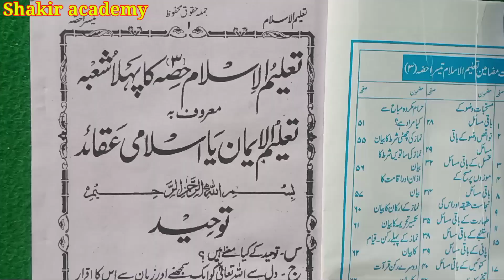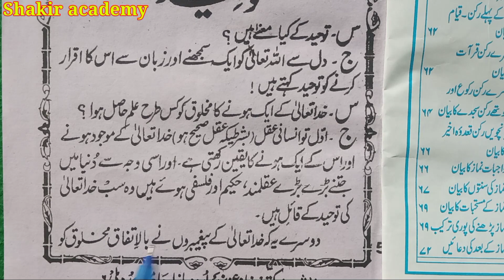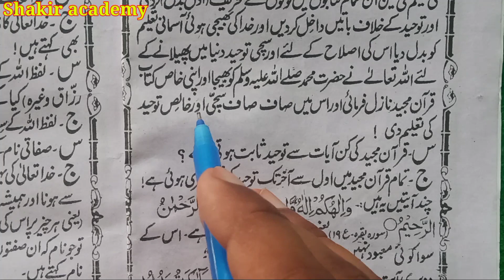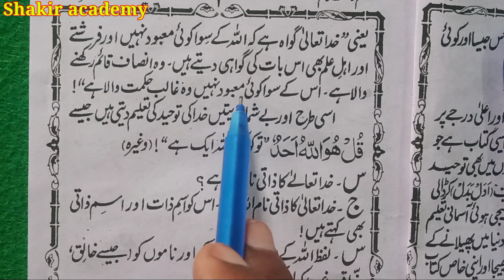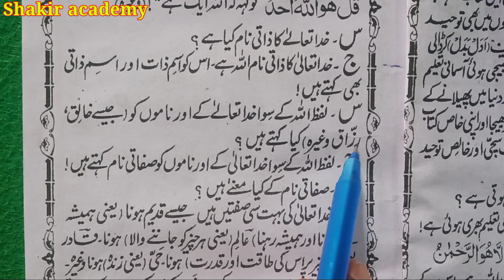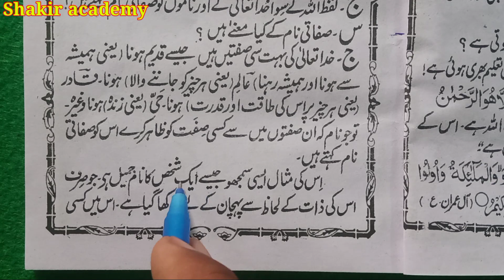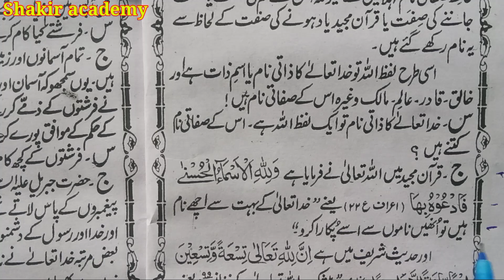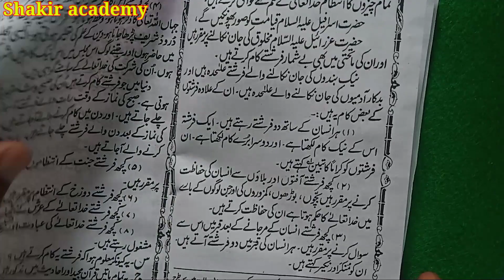#01 Talimul Islam ka Teesra Hissa !! तालीमुल इस्लाम का तीसरा हिस्सा || सबक़ नंबर -01